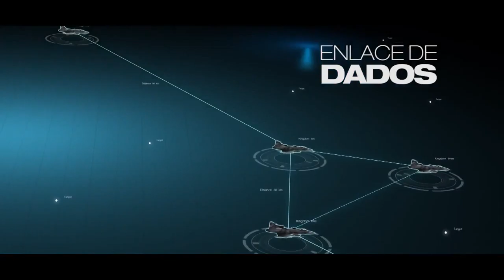GRIPEN NG O futuro chegou